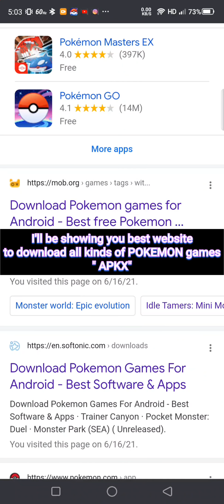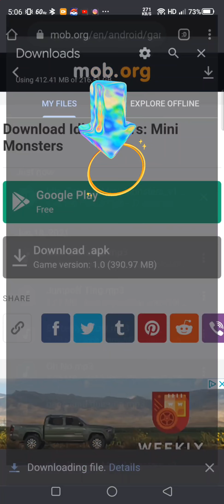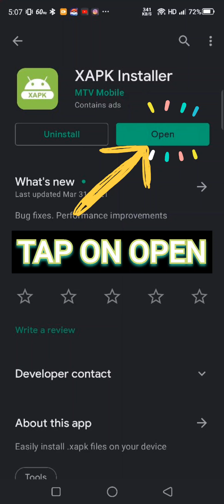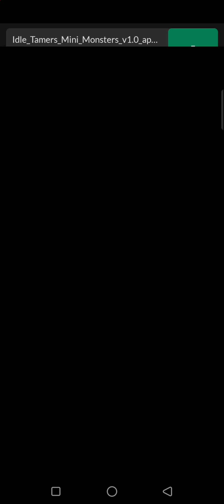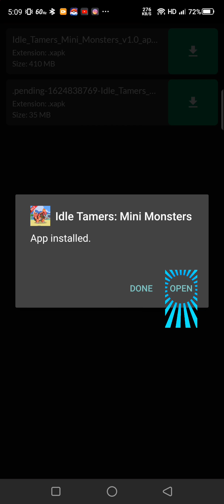BEST POKEMON GAMES ALL IN ONE WEBSITE HOW TO DOWNLOAD APKX FILES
Best games